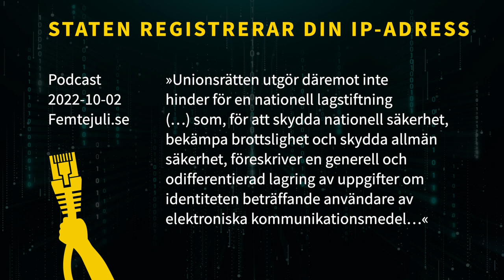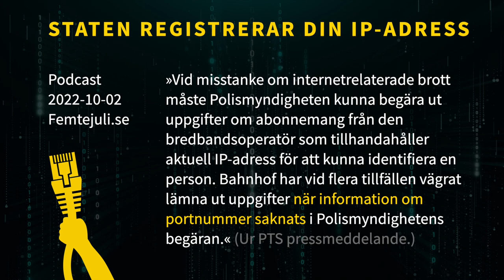Staten registrerar din IP-adress (podcast)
Medverkande: Jon Karlung och Henrik Alexandersson